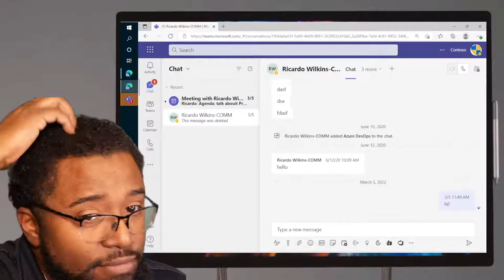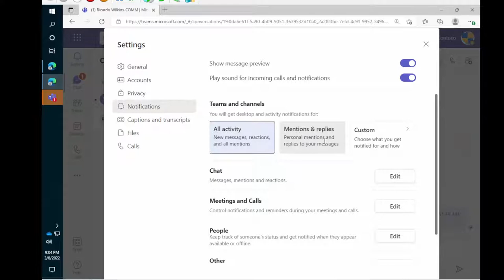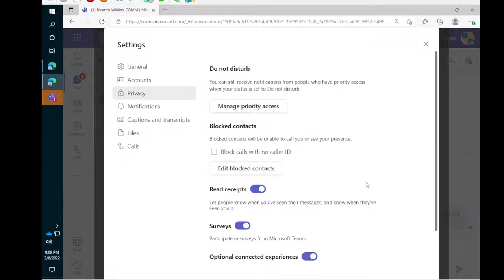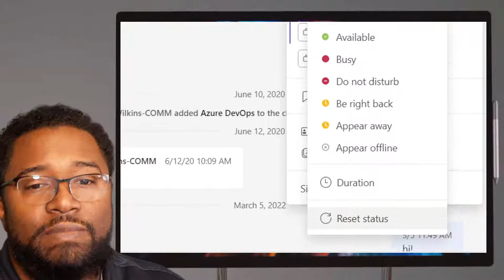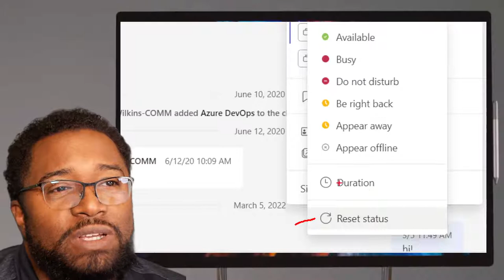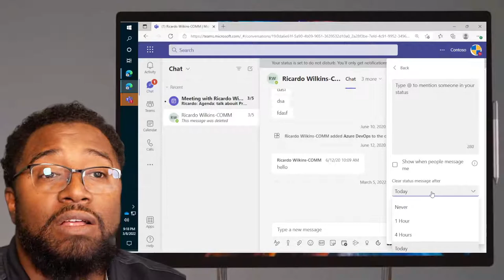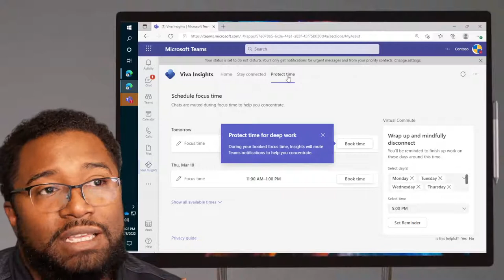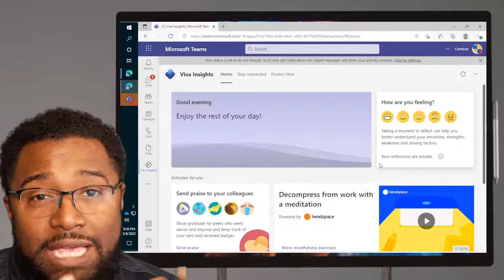Coffee with the Cowbell: Decaf Edition - 3/8 @ 9pm EST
Live stream informal session re: Microsoft Teams best practices

aka.ms/coffee4teams